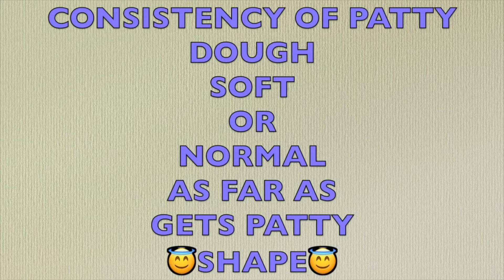PALAK & PANEER RECIPES/PALAK AUR PANEER PATTY RECIPE/PALAK AUR PANEER BHURJI RECIPE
PALAK AUR PANEER RECIPES | PALAK AUR PANEER PATTY RECIPE/PALAK AUR PANEER BHURJI RECIPE /VEGETARIAN RECIPE/RESTAURANT STYLE RECIPES/INDIAN CUISINE